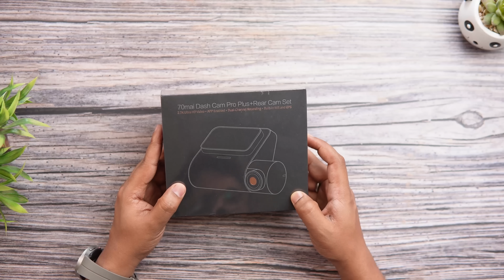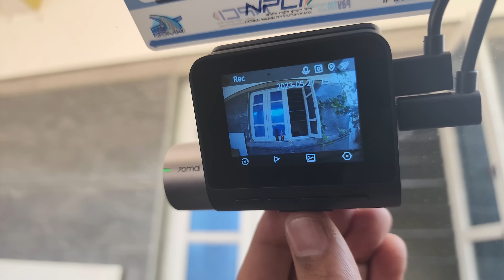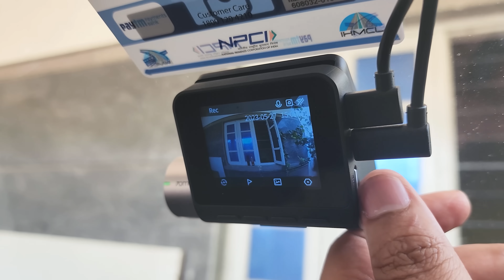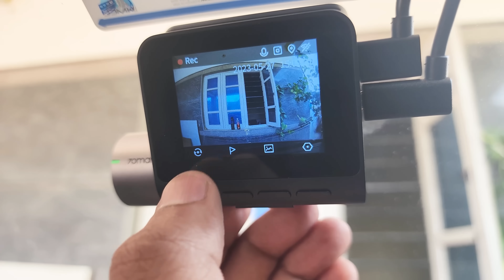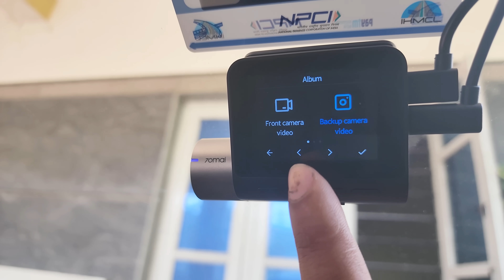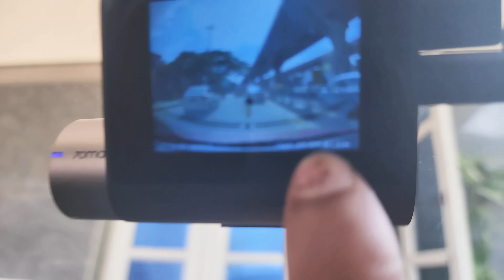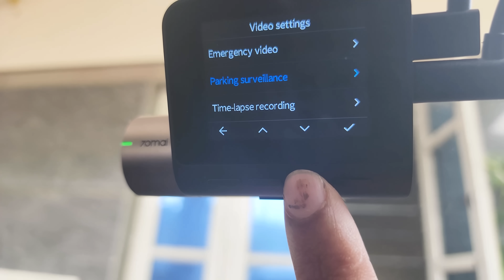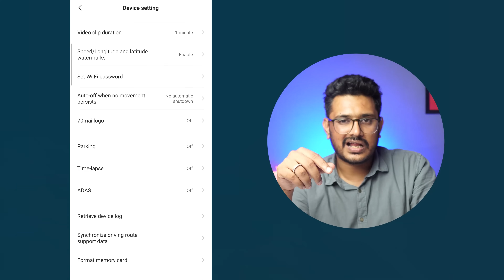ಇದು ಎಲ್ಲರ ಕಾರಲ್ಲಿ ಇರಲೇಬೇಕು⚡Best Dash Cam to Buy⚡70mai Pro Plus+ A500S, Dual Channel, 2.5K ADAS, GPS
ಇದು ಎಲ್ಲರ ಕಾರಲ್ಲಿ ಇರಲೇಬೇಕು⚡Best Dash Cam to Buy⚡70mai Pro Plus+ A500S Dash Cam, Dual Channel 2.5K ADAS, Built-in GPS |Kannada video(ಕನ್ನಡದಲ್ಲಿ)